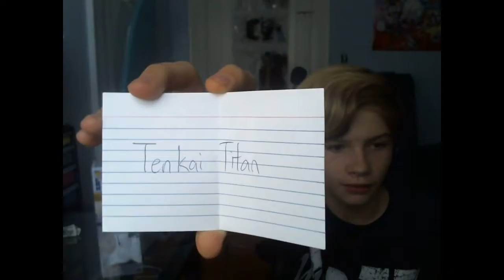And the winner is...